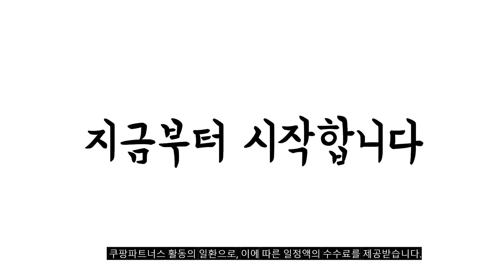2023년 갤럭시탭a10 1 판매 추천순위 BEST10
❤️❤️❤️ 갤럭시탭a10.1 구매 가격 평점 리뷰 정리해 봤어요! ❤️❤️❤️
[00:06]
10위. 아랑 EVA 에바폼 태블릿 케이스 레드 [13,900원]

[00:11]
9위. 스냅케이스 갤럭시탭 A6 10.1 with S펜 SM-P580 [11,900원]

[00:17]
8위. 삼성전자 갤럭시탭 A7 Lite 8.7 그레이 32GB [168,310원]

[00:22]
7위. 갤럭시탭A 10.1 북커버 케이스+액정보호필름+터치펜 SM-T510N T515N 케이스나라 [12,900원]

[00:28]
6위. 삼성 갤럭시탭A SM-P580 S펜 옥타 3G 32GB [89,000원]

[00:33]
5위. 삼성 갤럭시탭A 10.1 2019 스마트 북커버 케이스 [8,400원]

[00:39]
4위. #[가성비 리퍼] 삼성 갤럭시탭A6 10.1인치 LTE 32GB  [129,000원]

[00:44]
3위. 태블릿PC 3단 케이스 블랙 [7,460원]

[00:50]
2위. 위투게더 삼성 갤럭시탭A 10.1 with S pen [159,000원]

[00:55]
1위. 삼성전자 갤럭시탭A6 10.1 SM-T585 WiFi+LTE 32G 블랙 [179,000원]